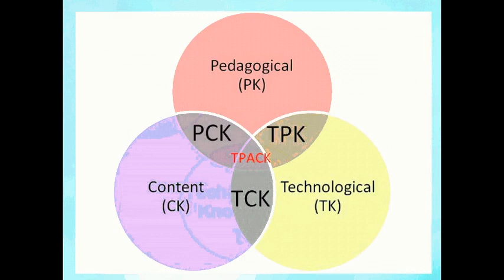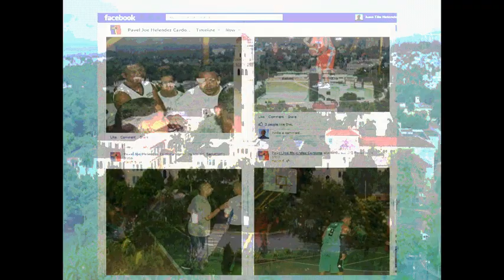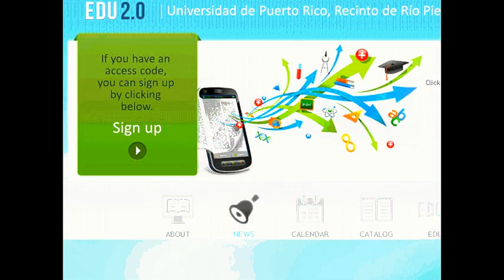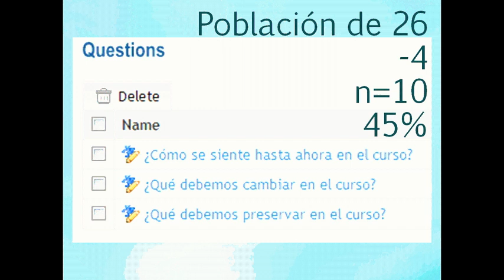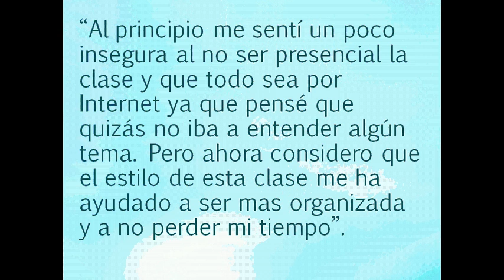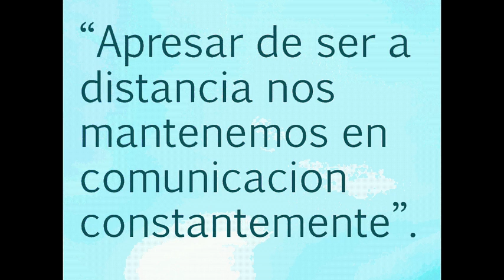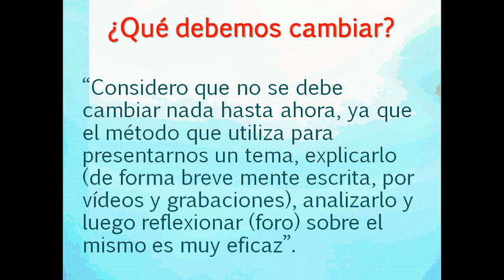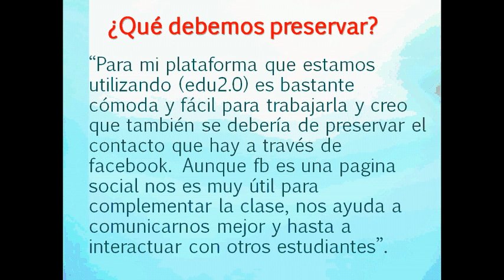Breacha Digital y Redes Sociales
Presentación ante el 4to Encuentro de Educadores Puertorriqueños, Ponce PR.
1 de marzo de 2013.